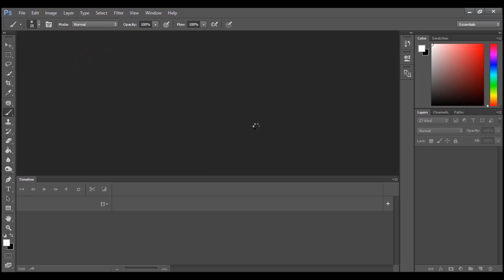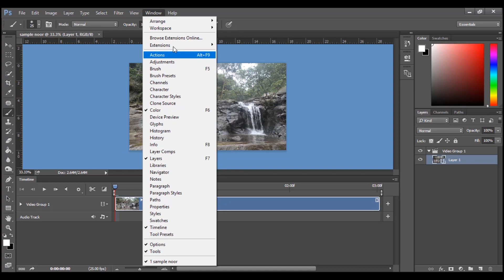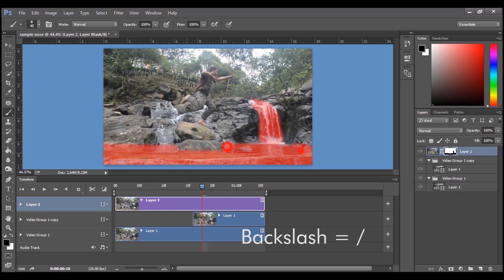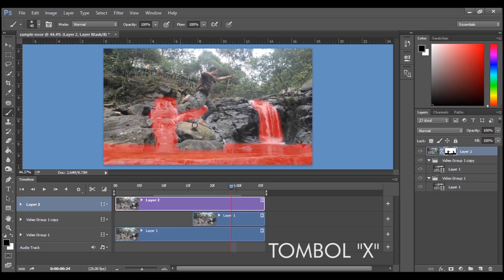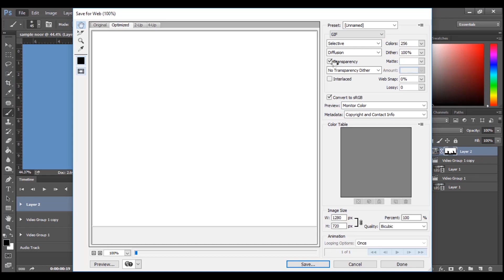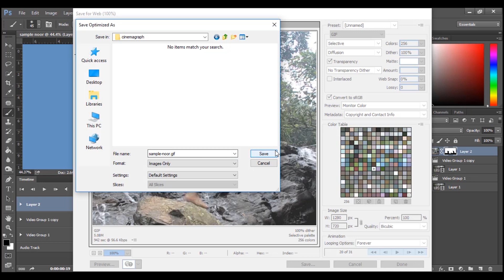Cara Membuat Foto Bergerak dengan Photoshop | Cinemagraph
Tutorial cara membuat foto bergerak (cinemagraph) dengan menggunakan Photoshop.
7:36 Koreksi seharusnya tertulis : Backslash =\
Cinemagraph adalah clip yang didalamnya terdapat gambar looping dan gambar statis.

Cara Membuat Foto Bergerak dengan Photoshop | Cinemagraph ini merupakan rangkaian tutorial photoshop dan belajar fotografi.